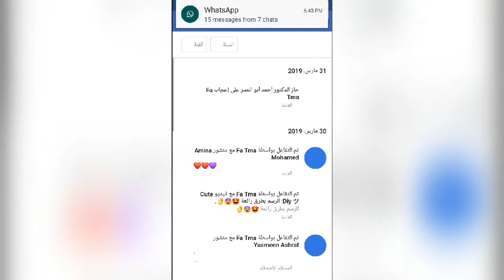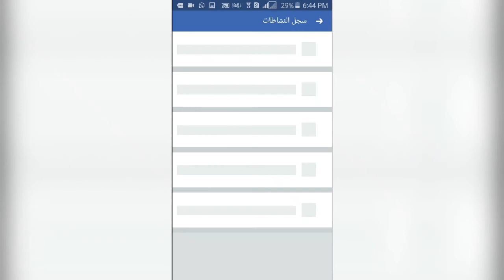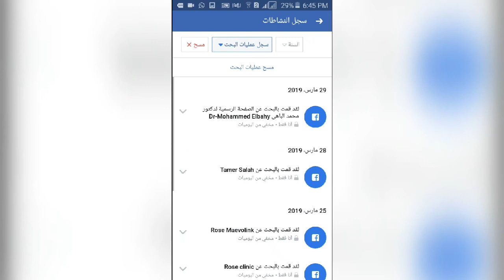كيفية مسح سجل بحث الفيسبوك..!!! How to remove search book in facebook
فى فيديو النهارده هنعرض ازاااى نمسح سجل بحث الفيسبوك